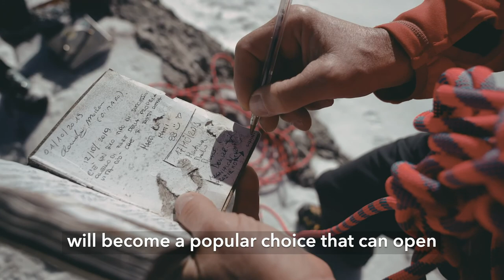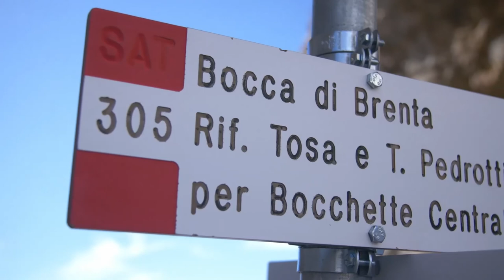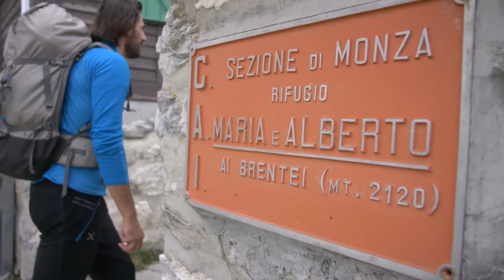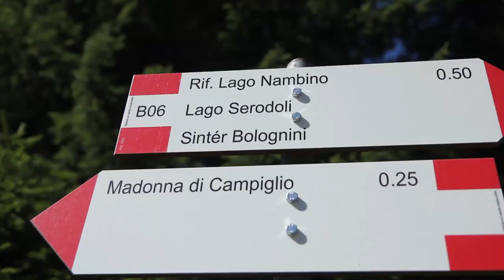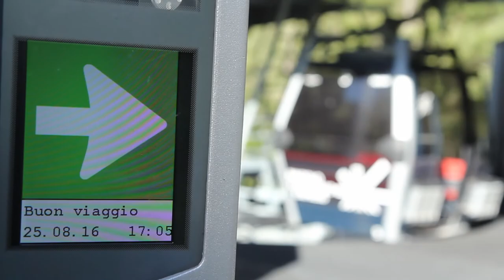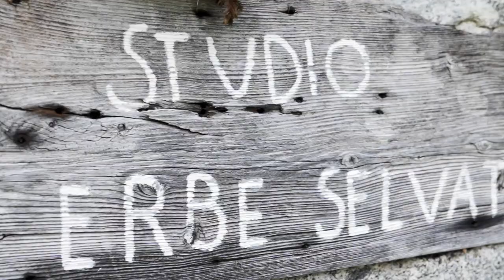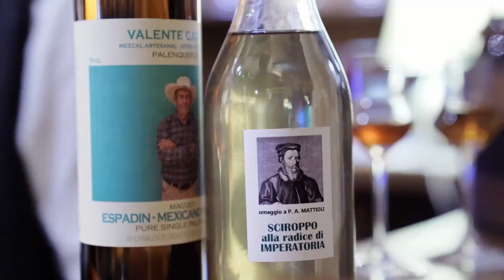Lezing - Trentino: In Madonna Di Campiglio, op pad in de Dolomieten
In de Italiaanse Alpen, in het westen van Trentino, ligt een bijzonder dorp, Madonna di Campiglio, waar 2 bijzonder mooie bergmassieven samenkomen: de Brenta Dolomieten en het Adamello-Presanella gebergte.